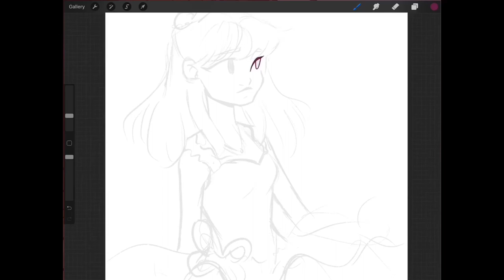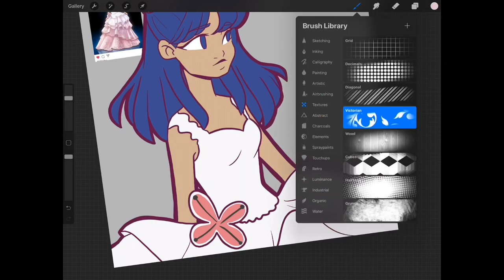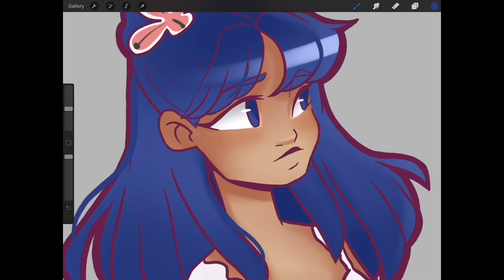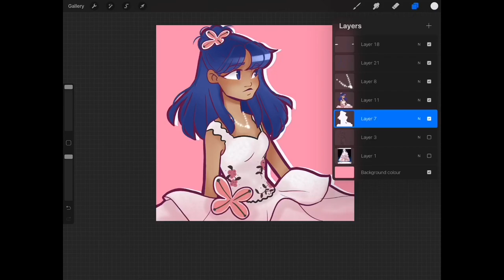Speed Paint - Marinette’s Ball Gown (miraculous ladybug)